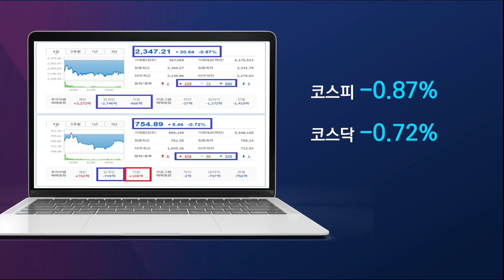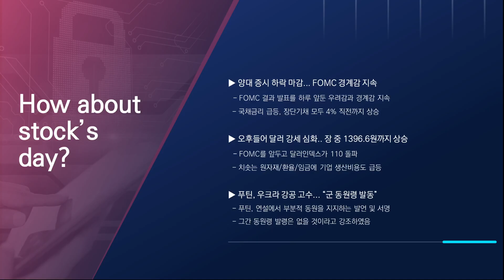[오늘주식] 장 마감 주요 이슈는?